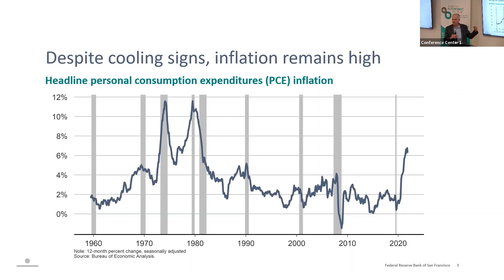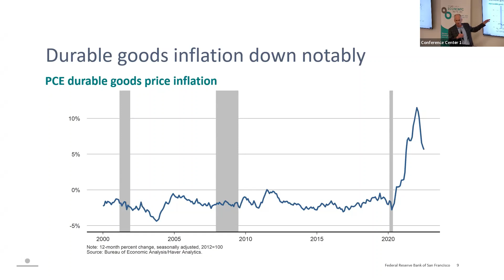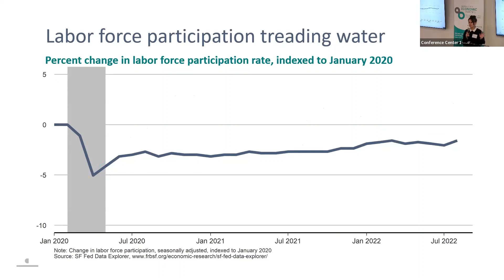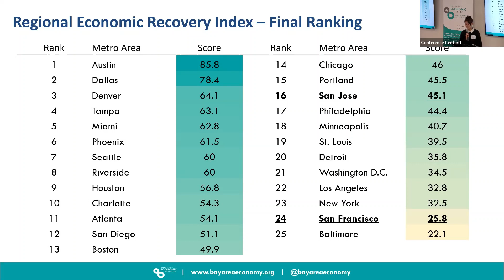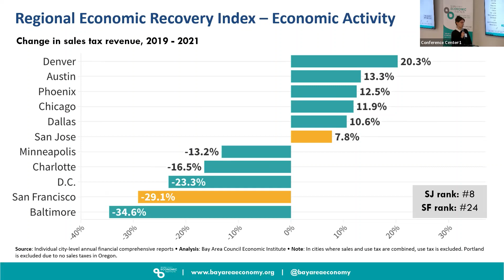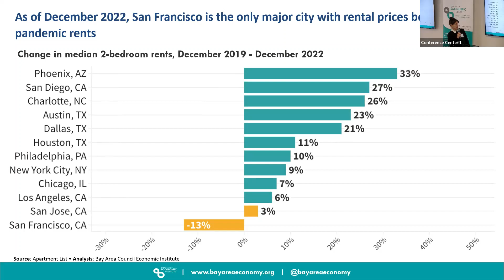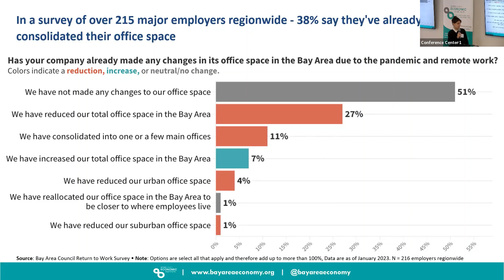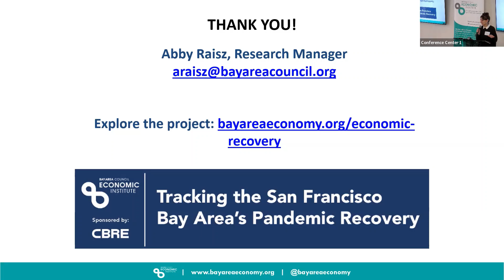Bay Area Regional Economic Recovery Index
The Bay Area Council Economic Institute and real estate services leader CBRE on Feb. 28 unveiled a first-of-its-kind Regional Economic Recovery Index tracking the Bay Area's progress on a range of economic indicators, and comparing it to other regions across the country competing for jobs and investment.